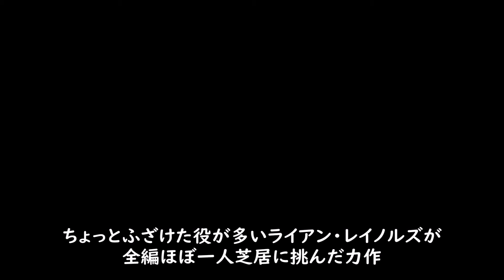『［リミット］』('10)【映画レビュー１分勝負！】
原題：Buried
2010年（西）　　1時間35分
監督：ロドリゴ・コルテス
脚本：クリス・スパーリング
出演：ライアン・レイノルズ、(声)ロバート・パターソン、(声)ホセ・ルイス・ガルシア・ペレス、(声)スティーブン・トボロウスキー、(声)サマンサ・マシス、他